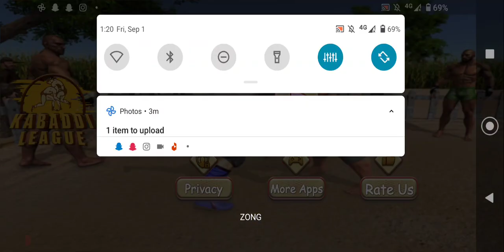Kabaddi Games fighting League : Real kabaddi wrestling game// New Android game 2023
Are you excited enough to play real kabaddi wrestling games? You have been getting training of Kabaddi Games Wrestling Pro 3D and now competition is going to happen in town so, get ready to knock out your rivals in this new tag tournament match of the world cup kabaddi and knock-out championship. Show your real kick in this pro wrestling kabaddi game in this superheroes monster fight. Be a pro kabaddi player of the world. You have already got multiple times training from kabaddi experts in real time wrestling pro games 3D! Show your kabaddi expertise with power full & strong body in free 3d game app.